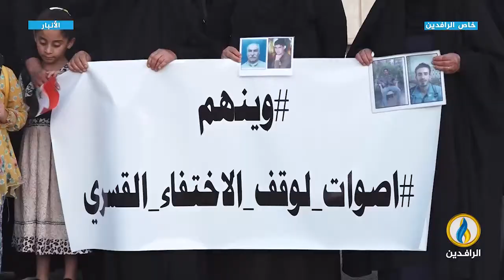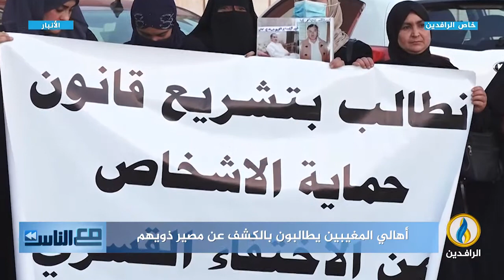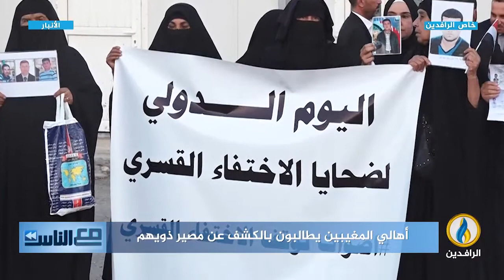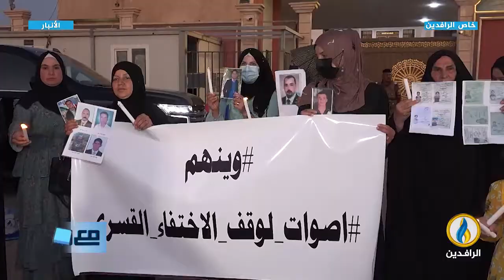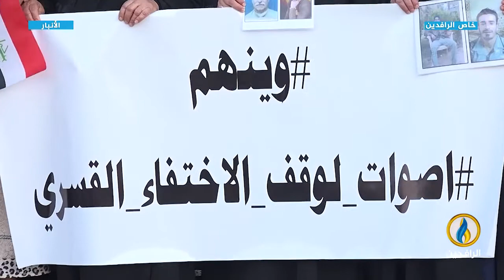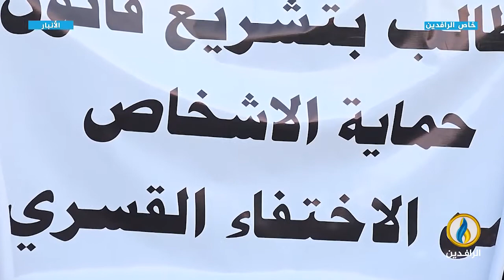مع_الناس | أهالي المغيبين يطالبون بالكشف عن مصير ذويهم